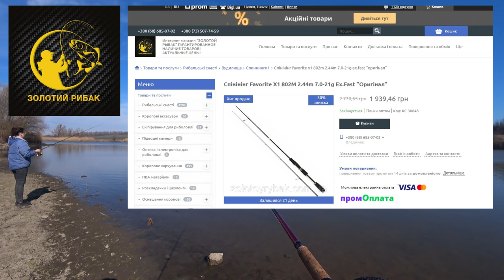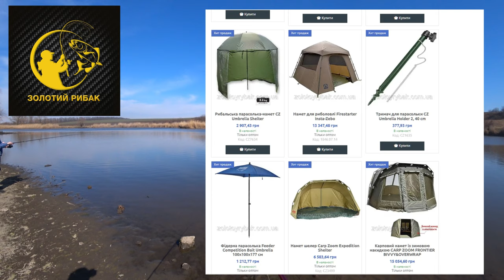Жінка тестує саморобний джерк "лЯщер" / Риболовля в Україні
Вийшли на риболовлю протестувати саморобні приманки, але щось все зовсім закрутилось не так як гадалось.
 "Саморобна рибалка" і ви отримаєте знижку на весь товар до 20%